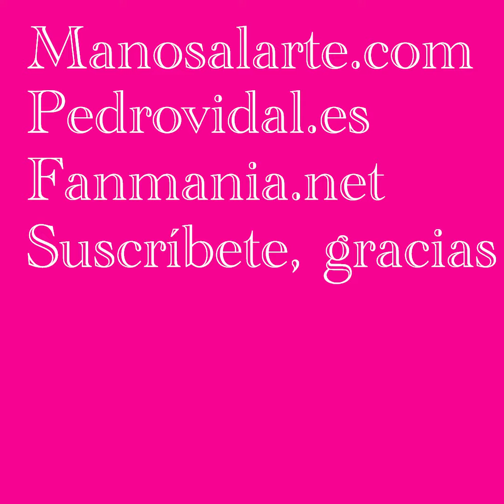Ilustraciones y dibujos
Dibujos e ilustraciones del dibujante Pedro Vidal